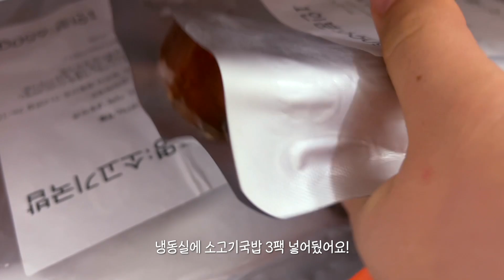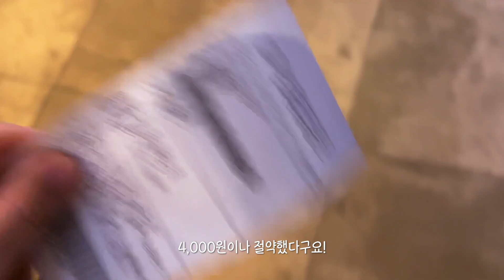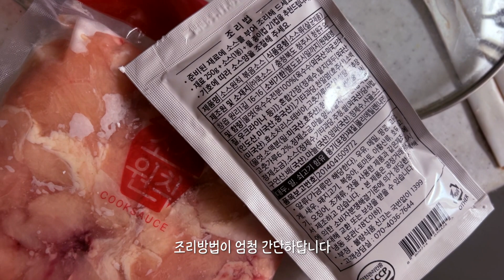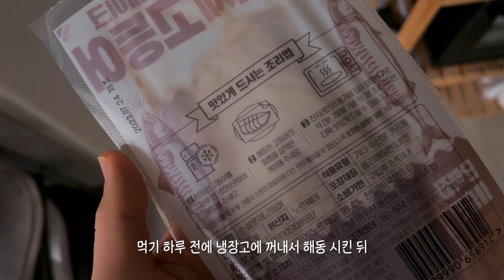식비를 줄이자...! 자취생의 7일간의 집밥 먹방 기록 브이로그 🐖 (feat.너많만) 흔치않은 집돌이 모먼트...! Korean home meal mukbang おうちご飯モッパン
2023년에 올리는 마지막 브이로그가 될 것 같아요..! 그래서.. 여러분들이 보실지 안보실지는 모르겠지만 소소하게 편지 짧게 남겨봅니다..?! 올 한해 여러분들 덕분에 너무 행복한 2023년 보낼 수 있었다고 말씀 꼭 드리고 싶었어요! 저만의 공간이던 곳이 우리의 공간이 된 것 같아서 너무 감동받은 일 년 이랍니다..! 내년에는 올해만큼 여러분을 자주 볼 수 없을 것 같지만, 그럼에도 우리 여기서 또 만나서 많은 추억 같이 쌓아가면 좋겠어요! 내년에도 올라갈 영상들은 많으니까요! 기다려주시고! 여러분, 연말 마무리 잘 하시고 새해 복 많이받으세요! 늘 사랑해💙

🗓️ 2023.12

BGM 🎵
오늘의 일기, 다수 사용